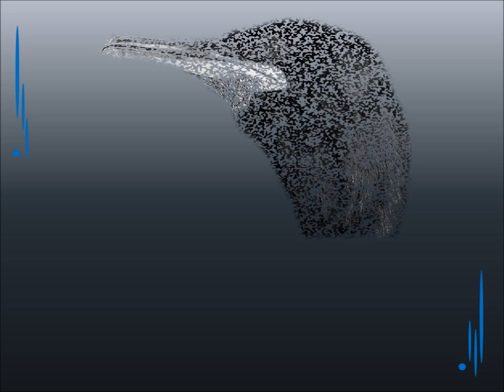Ray Agee - I'm Losing Again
Out of the archives comes Ray Agee!! Enjoy!